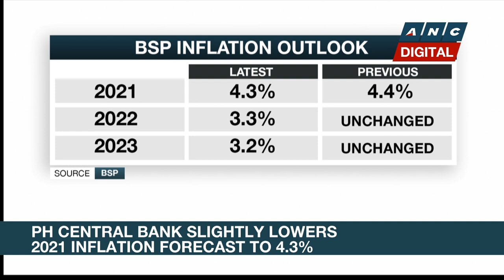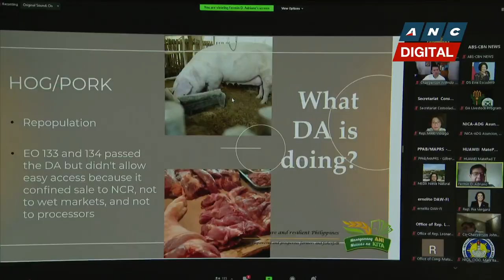Udenna: Issues hounding Malampaya deal 'politically-motivated, baseless' | ANC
Rundown: Udenna Corporation is on the defensive over the alleged questionable sale of shares in the Malampaya project.